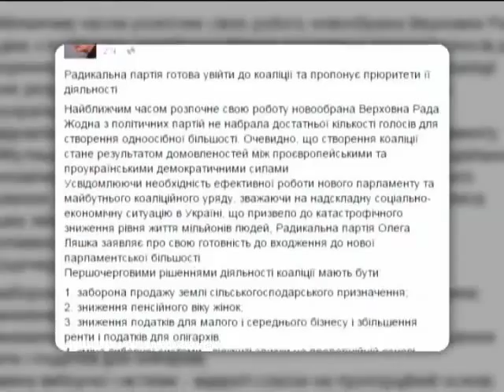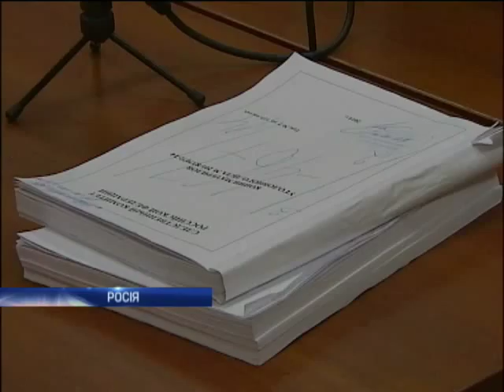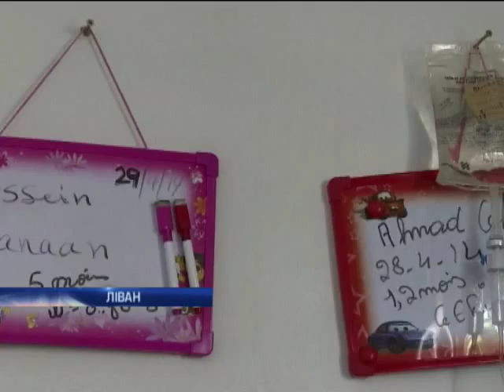Новости 12:00. 28.10.2014 Полный выпуск